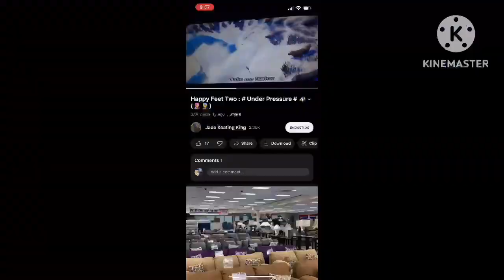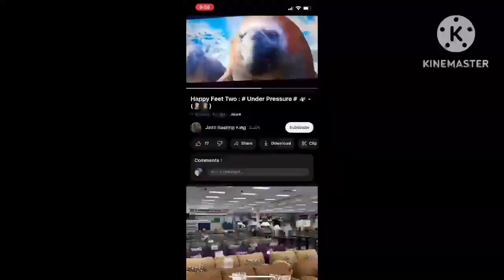Happy feet under pressure combined with cover 2